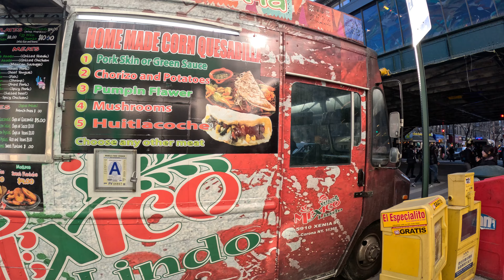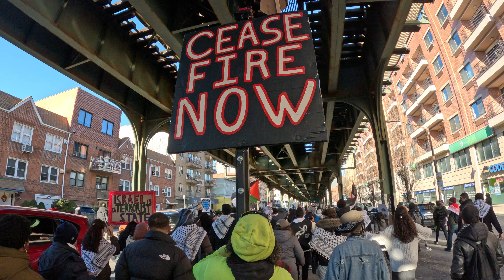Marchando por Palestina en la ciudad de Nueva York. ¡ALTO AL FUEGO PERMANENTE en Gaza YA!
El lunes 19 de febrero de 2024, Within Our Lifetime (WOL) realizó una manifestación en apoyo de Gaza y de toda Palestina en Astoria, Queens; Lenapehoking (ciudad de Nueva York).

Antes de que comenzara la protesta, el oficial Rodríguez (# 22236) de la policía de la ciudad de Nueva York acosó a un partidario PACÍFICO de Palestina.

La gente marchó por diferentes calles de Astoria. Después de la marcha, agentes del Departamento de Policía de la ciudad de Nueva York (NYPD) atacaron y arrestaron a 8 personas PACÍFICAS que apoyan a Palestina.

Algunos policías del NYPD que arrestaron, ayudaron a arrestar a manifestantes PACÍFICOS: Rodríguez (# 22236), Tarangelo (# 6740), Capitán Cortés, Williamsel (# 31889), etc. Busca a policías del NYPD

"Mientras la entidad sionista continúa su campaña genocida en Palestina matando a más de 36,000 personas palestinas, vamos a inundar Queens para Gaza. En el Día de los Presidentes, hacemos un llamado a toda Nueva York a salir y tomar las calles para dejar claro a nuestros funcionarios electos y el mundo entero que no nos quedaremos sentados mientras se comete un genocidio con nuestros impuestos", dijo Within Our Lifetime antes del evento.

La protesta se realizó en el "Día de los Presidentes"​ en honor al cumpleaños de George Washington, primer presidente de los EE. UU..

George Washington era un hombre racista y supremacista blanco. Washington ordenó la muerte de personas Indígenas Nativas Americanas, era dueño de personas esclavas Negras.

Celebrar el cumpleaños de George Washington es celebrar el robo de tierras Nativas Americanas, el GENOCIDIO de personas Indígenas Nativas Americanas, la esclavitud de personas esclavas Negras.

X: WOLPalestine

El alcalde sionista, demócrata de la ciudad de Nueva York, Eric Adams, está enviando un "ejército" de agentes del NYPD para acosar, intimidar y arrestar a neoyorquinos pacíficos CONTRA el HOLOCAUSTO en Palestina.

Si Nelson Mandela estuviera vivo y marchara contra el apartheid, políticos demócratas y republicanos en USA, agentes del NYPD arrestarían a Nelson Mandela.

El Partido Demócrata y el Partido Republicano le dan a Israel el dinero de nuestros impuestos para matar a personas Indígenas Palestinas. Los políticos demócratas y republicanos en USA son dos caras del mismo imperio terrorista yanqui.

Las personas que apoyan a Palestina están en el LADO CORRECTO DE LA HISTORIA. Están marchando para detener el GENOCIDIO, el HOLOCAUSTO en Palestina.

Los agentes del NYPD están trabajando para el sionismo (el nuevo NAZISMO).

El 20 de febrero de 2024, el presidente estadounidense Joe Biden vetó otra resolución del Consejo de Seguridad de las Naciones Unidas que exigía un alto el fuego en Gaza, Palestina. Argelia sometió la resolución a votación. Linda Thomas-Greenfield (una mujer Negra), embajadora de EE. UU. ante la ONU, dijo que Estados Unidos de América estaba en contra de la resolución. Joe Biden vetó otras dos resoluciones del Consejo de Seguridad que exigían un alto el fuego en Gaza, desde el 7 de octubre de 2023.

PROTESTAS EN NYC en apoyo de PALESTINA.

21 de febrero de 2024: 138 DÍAS desde que Israel comenzó a bombardear Gaza (Israel también bombardeó Gaza antes del 7 de octubre de 2023). ¡Los 75 años de ocupación de Palestina DEBEN TERMINAR YA!

Pidan al pres. mexicano AMLO que apoye a Palestina.

ELECCIONNES PRESIDENCIALES EN USA 2024.

Antes de la ciudad de Nueva York, estaba Lenapehoking, la tierra ancestral del Pueblo Indígena Lenape. Desplazados por la fuerza por los blancos invasores colonos europeos, sus tierras fueron robadas para crear estados de colonos invasores. Vivimos en tierras robadas al Pueblo Originario Lenape. ¡REGRESEN LAS TIERRAS ROBADAS!